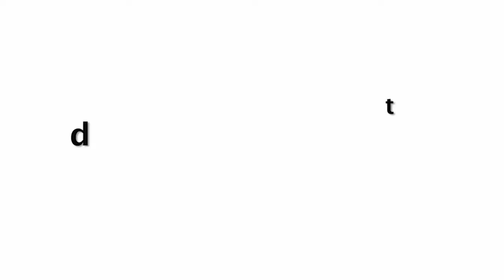Raveena Tandon 1st Reaction On Yash KGF Chapter 2 Trailer 2021 Sanjay Dutt As Asheera